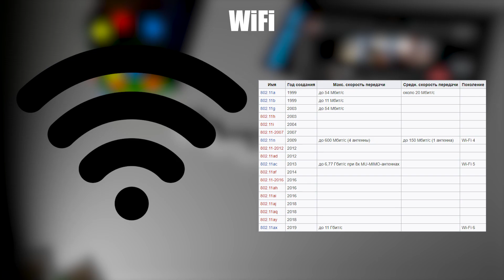Устройства которыми мы получаем интернет